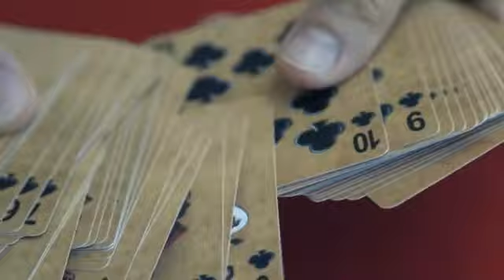Mazzo di carte Bicycle - Bacon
Siete amanti del Bacon? Non vi sapete immaginare un hamburger senza una bella fetta di pancetta? Beh allora non potete non avere questo mazzo di carte.. interamente dedicato a tutti gli amanti del Bacon!

Gnam gnam!